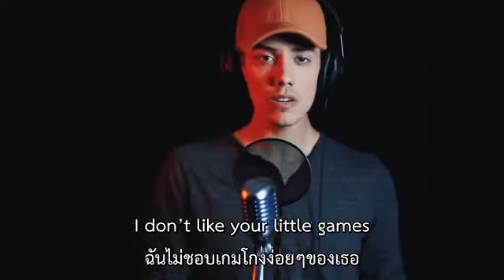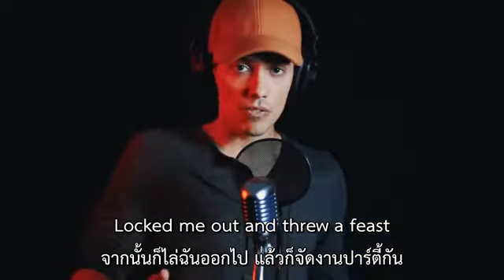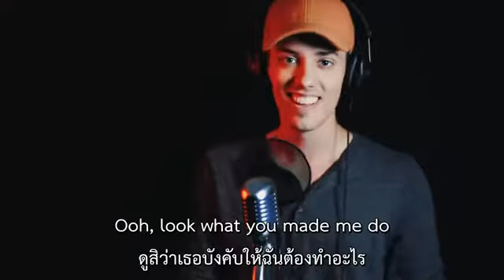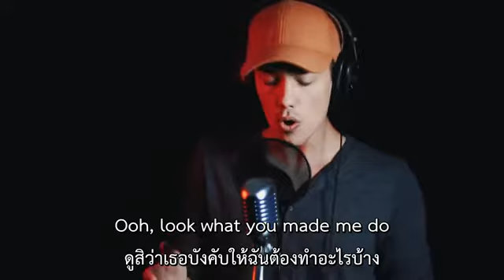[Thai Sub] TAYLOR SWIFT - Look What You Made Me Do Cover by Leroy Sanchez